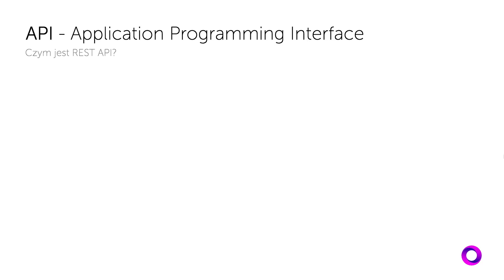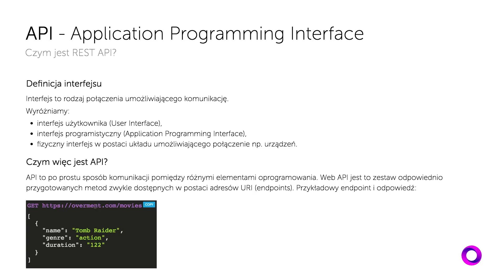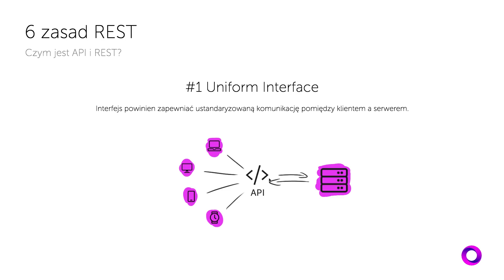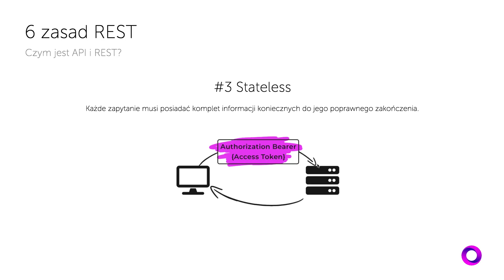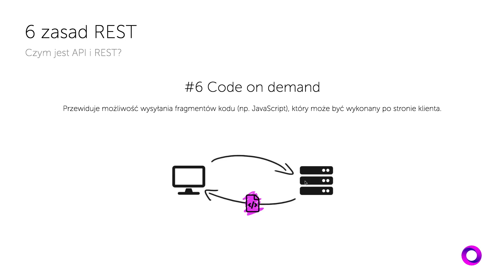REST API Tutorial #1 - Czym jest REST API? | by Overment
Projektowanie skalowalnego i wygodnego w użyciu API jest dużym wyzwaniem. Problem ten adresuje standard REST. Zrozumienie jego podstawowych zasad to klucz zarówno do wykorzystania jak i projektowania RESTful API.

Film jest częścią serii Kurs REST API po polsku:
Chcesz zawsze pozostać na bieżąco z programowaniem?

Tworząc overment (np. kursy i tutoriale) najwyższą wartością jest dla mnie Twój czas. Moja strategia polega na tym, aby dotrzeć do źródła tematu i świadomie odrzucić niepotrzebne elementy. W ten sposób w prostych słowach wyjaśniam Ci to, co jest naprawdę istotne.

Znajdziesz u mnie filmy dla front-end, back-end i full-stack developerów. Główne tematy moich filmów to m.in: JavaScript, Node.js (Express.js / Nest.js) ale również HTML, CSS oraz bazy danych (mySQL i mongoDB). Dodatkowo zawsze dbam o to, aby treści na filmach były maksymalnie aktualne.